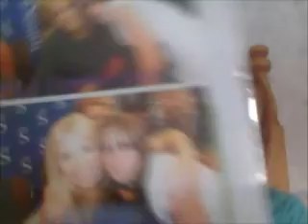The saturdays webcam chat!( feat Me & my cousin) x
A random chat with the sat! x